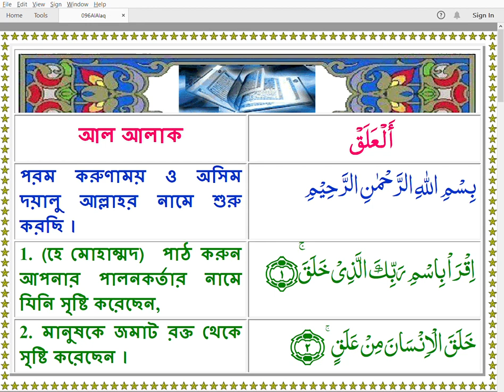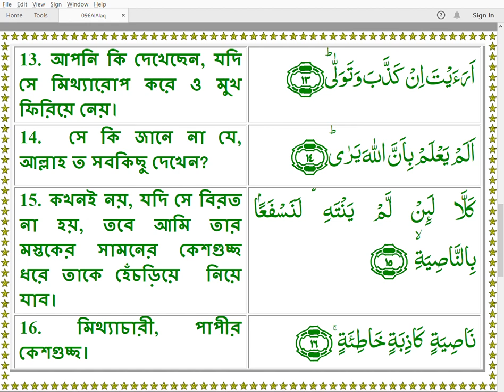Quran 096 AlAlaq Arabic Bangla